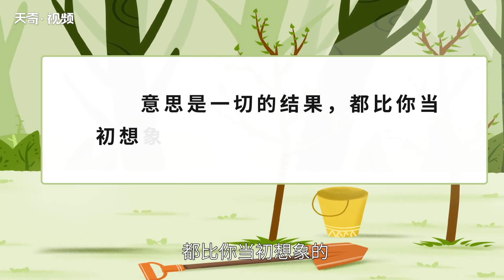萬事勝意什么意思 萬事勝意的意思